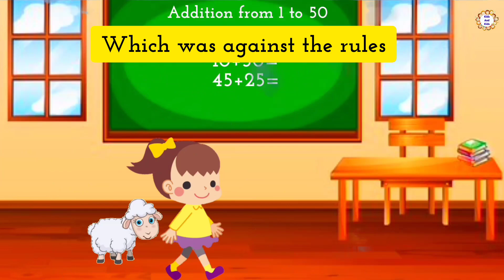Mary Had A Little Lamb Rhymes With Lyrics| Kids Rhymes | Kids Song